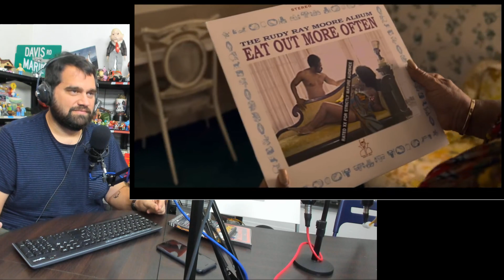Eddie Murphy & Wesley Snipes BACK! Showing respect for DOLEMITE!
The trailer for Netflix's new film MY NAME IS DOLEMITE just dropped starring Eddie Murphy & Wesley Snipes, profiling the legendary Rudy Ray Moore and his iconic character DOLEMITE! Do you guys know about Dolemite? This film is fantastic - and this bio-pic looks like a complete blast. Its by the writers of "The People Vs Larry Flynt" and "Ed Wood" - and directed by Craig Brewer "Hustle & Flow" - I share my love of Dolemite by revisiting the original trailer, then react to the new trailer - are you guys gonna check this one out? Could Eddie Murphy get some Oscar love for this  one? Chime in, down in the comments below!

And New LIVE Series: FANDUMB! Every Wednesday at 9PM EST

Please support Andy’s New Project on Kickstarter!

And please follow me - Andy Signore - on all social media!